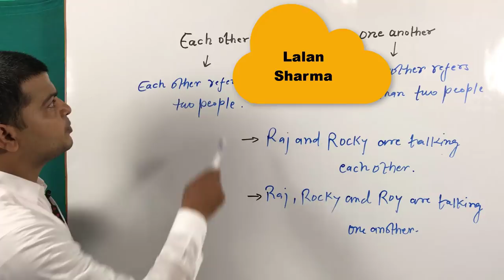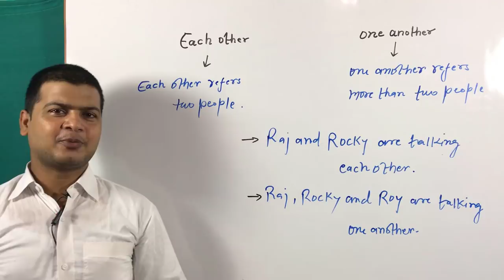Use of each other & one other | English Speaking Sikhe | अंग्रेजी बोलना सीखें